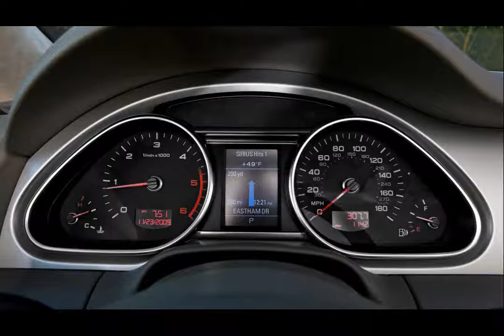audi q7 3.0 tdi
audi q7 3.0 tdi: 171 kw 233 bhp 500 nm
audi q7 3.0 tdi quattro s line as7 abt merdad
2015 audi q7 3.0 tdi
2008 audi q7 3.0 tdi quattro
2010 audi q7 3.0 tdi premium
audi q7 3.0 tdi s line